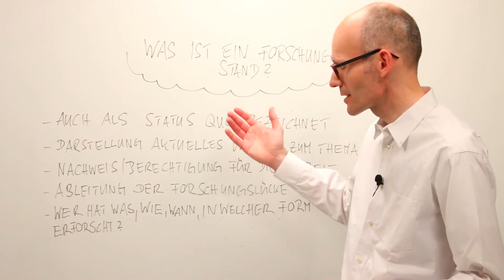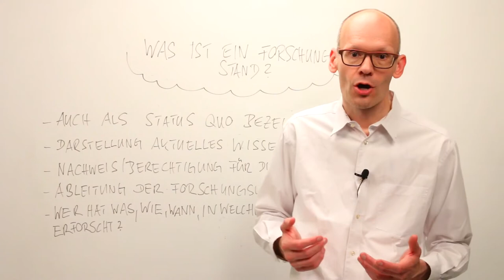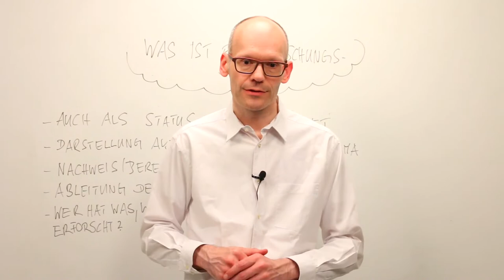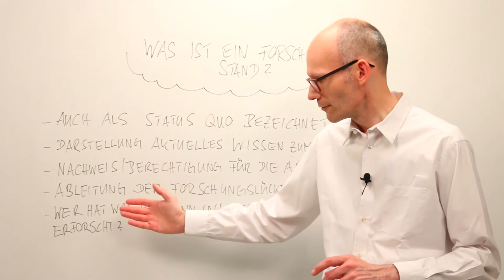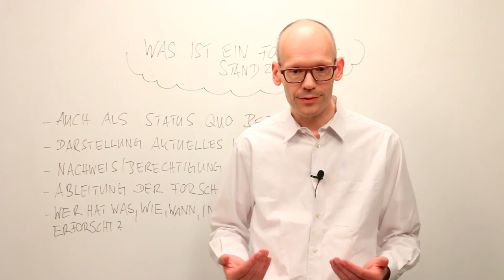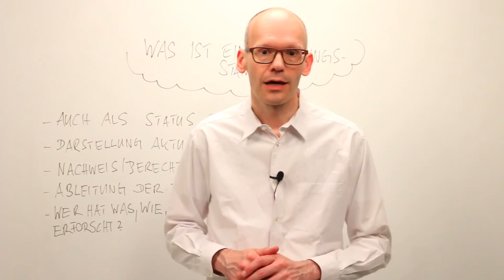Forschungsstand - Was ist ein Forschungsstand? Wie Sie ein Forschungsstand schreiben?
GWriters • • GWriters ist eine wissenschaftliche Agentur für akademisches Ghostwriting, Lektorate, Coachings und weitere Ghostwriting Services.

Ein Forschungsstand ist ein Kernbestandteil einer jeden wissenschaftlichen Arbeit. Weil mit dem Stand der Forschung zeigen Sie im Rahmen der Präsentation des Forschungsstandes, dass Sie sich mit dem Thema auseinandergesetzt haben. Sie analysieren, wie der aktuelle Status quo zur Thematik ist. Deswegen wird Forschungsstand auch häufig als Status quo bezeichnet und Sie rechtfertigen damit auch Ihre Arbeit.

Wenn Sie Schwierigkeiten bei der Erarbeitung des Forschungsstandes haben oder bei Ihrer Hausarbeit, Seminararbeit, Bachelorarbeit oder Masterarbeit von unseren akademischen Ghostwritern Unterstützung benötigen, schicken Sie uns einfach eine unverbindliche Anfrage:

00:00 Forschungsstand
00:50 Was ist ein Forschungsstand?
01:40 So können Sie Forschungsstand schreiben
06:08 5 Fragen für ein Forschungsstand
07:15 Erhebungsmethoden für ein Forschungsstand